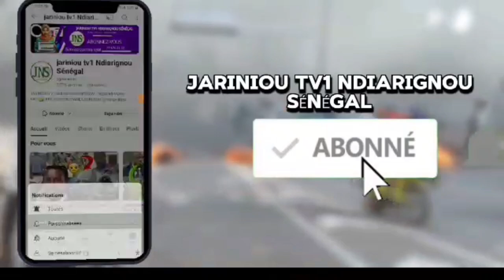ALLAHOU AKBAE 😱 Barthélémy diass.....Kholal ma lii rék 🥺😟